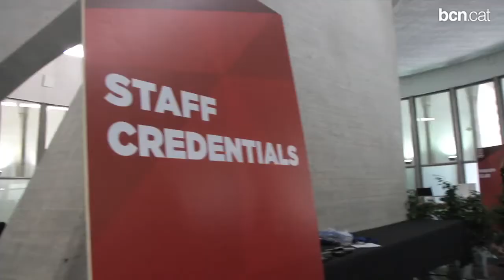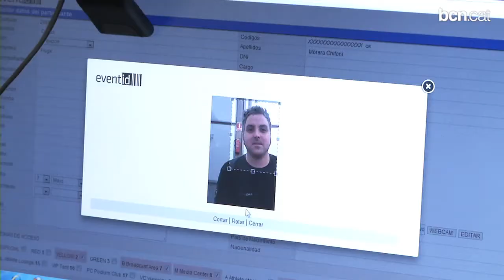Mig miler de voluntaris treballen als X Games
D'un total de 1.700 persones que es van presentar a les proves, se n'han escollit 500 per fer de voluntaris als X Games.